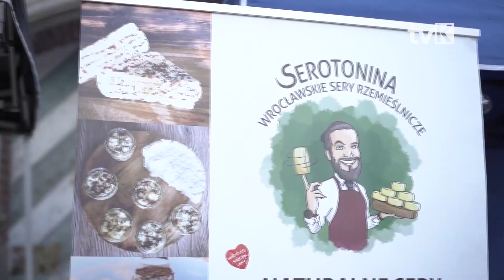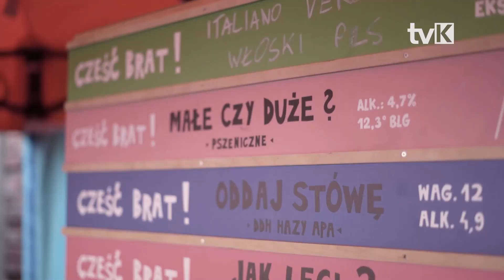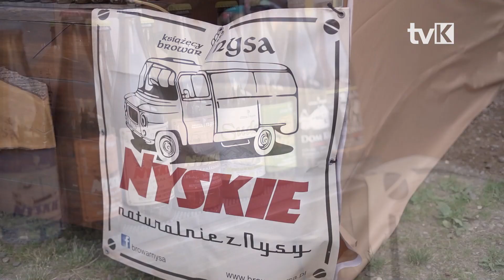Festiwal Piwa i Sera w Srebrnej Górze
Na srebrnogórskiej twierdzy miała miejsce piąta edycja Festiwalu Piwa i Sera, który z roku na rok cieszy się coraz większym zainteresowaniem.